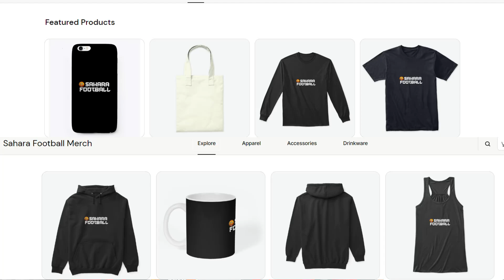BLACK STARS CAPTAIN ANDRE AYEW COMES TO THE AID OF WORLD CUP-WINNING COACH SELAS TETTEH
CAPTAIN OF THE BLACK STARS MADE A DONATION TO WORLD CUP WINNING COACH SELAS TETTEH & LATEST ON CHRISTIAN ATSU